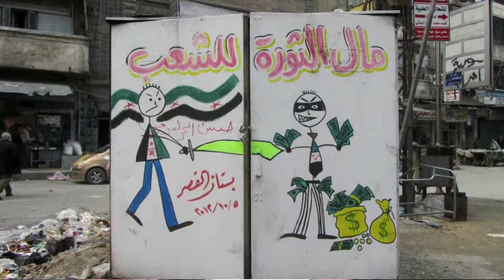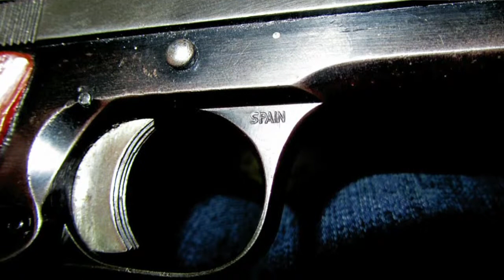Entrevista Sergi Cabeza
Entrevista a Sergi Cabeza, periodista freelance especialitzat en el Pròxim Orient parla de la complexitat del conflicte Siri des de dins.